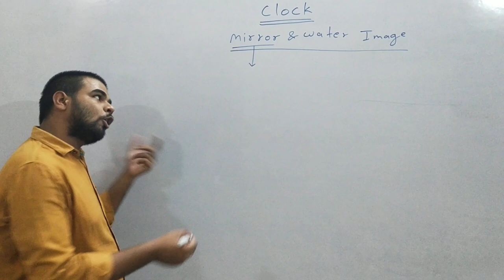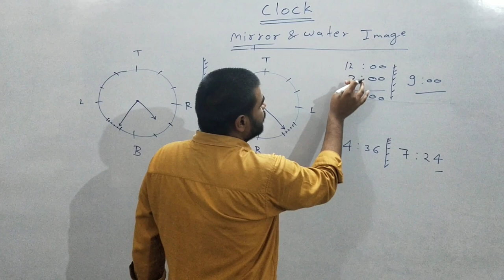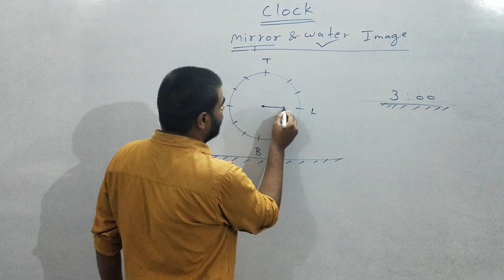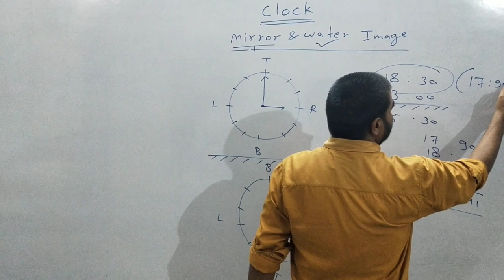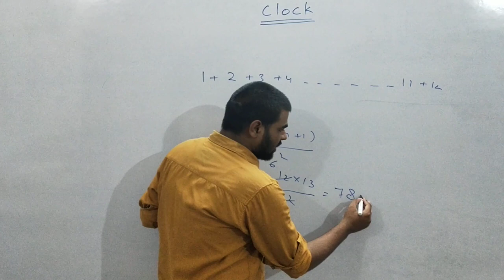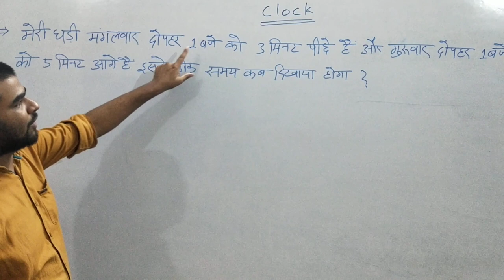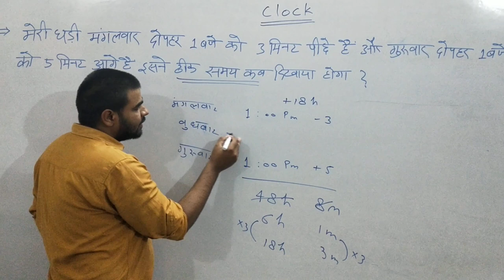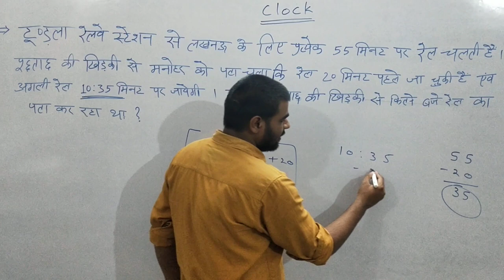Mirror & water image (clock) by- vikrant yadav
Vikrant sir ji (Reasoning)